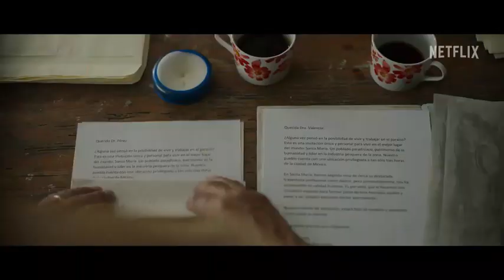The Great Seduction 2023 Trailer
When a golden opportunity arises to boost the fortunes of a forgotten fishing town, its residents set out to trick their way to making it happen.

Release: 30 Aug 2023
Language: Español, English Sub
Director: Celso R. García
Cast: Guillermo Villegas, Pierre Louis, Yalitza Aparicio